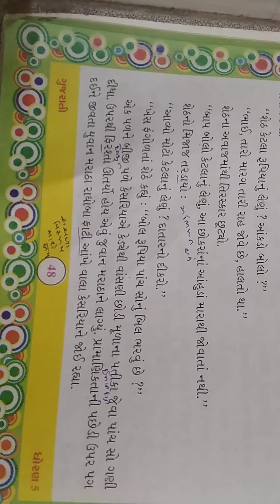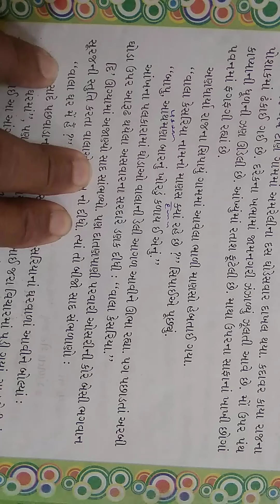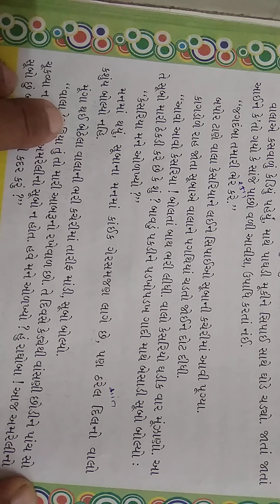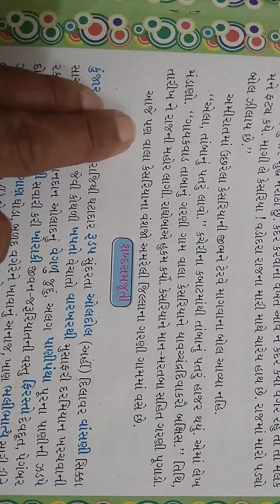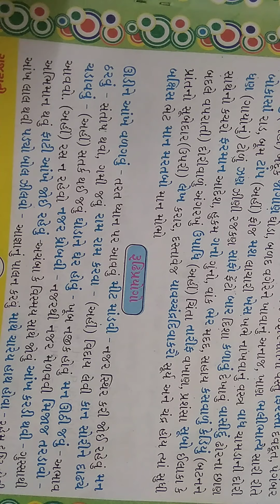GSEB | ENGLISH MEDIUM | STANDARD - 7 | ગુજરાતી | પાઠ - ૯ | કદર (ભાગ-૨)